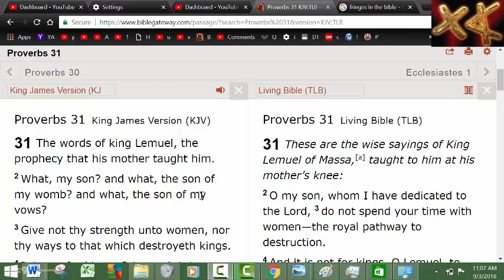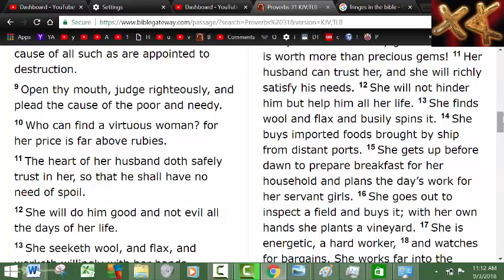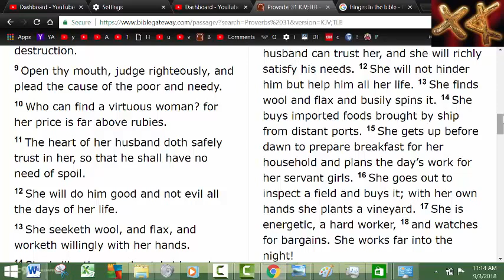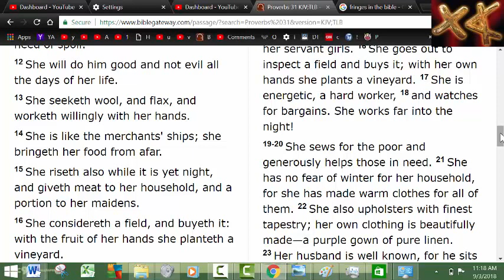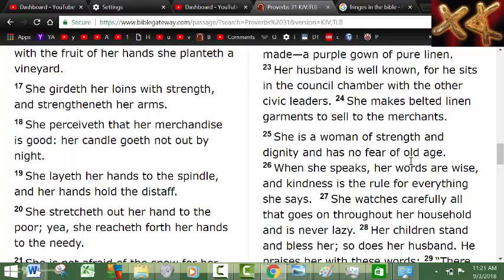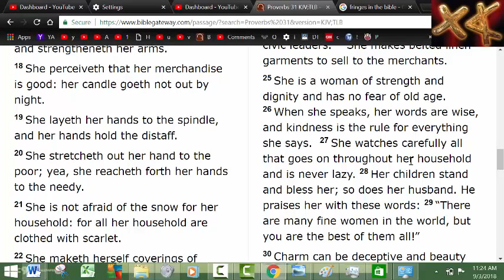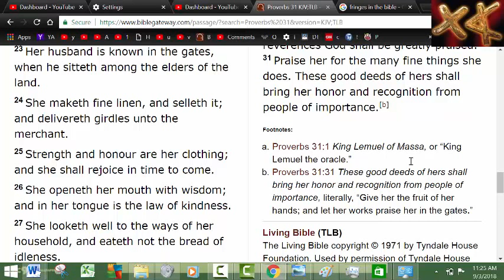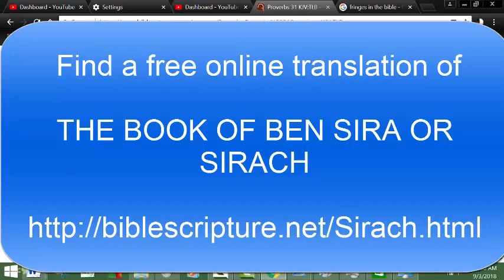Proverbs 31 Virutes Of Women: Virtuous Women Are Hard to Find In-Depth Bible Study On Biblical Woman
Here's our understanding of what it means to be a Proverbs 31 Woman today. A virtuous wife or woman of God is hard to find.  Journey and Stacy in a mother and daughter Bible study.